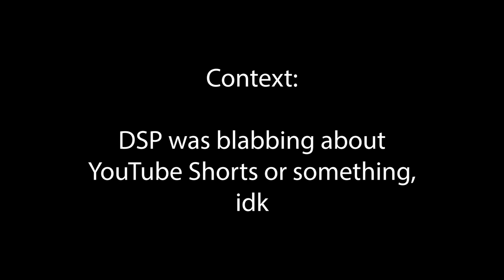DSP malds about the Karen Masters meme and shows the box the wig came in (November 4, 2022)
DSP is an LGBT ally and top virtue signaller.